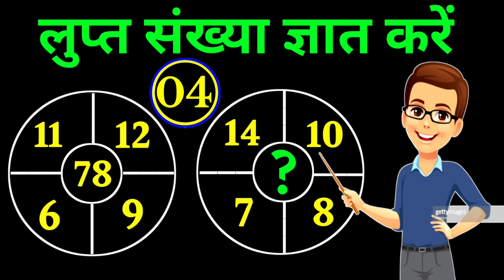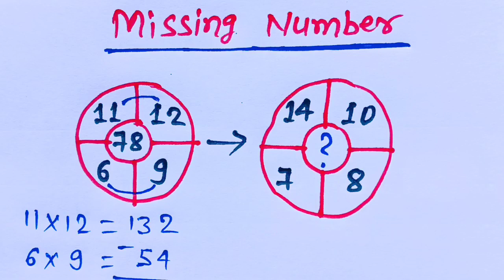Find the missing number | circle missing number | lupt sankhya kaise nikale | missing number trick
hii, friends

           🌹Welcome to🌹

                          (  Champion📚Guruji  )

cover topic 👇👇
lupt sankhya kaise nikale
find the value of missing number
find the missing number
lupt sankhya wala question
lupt sankhya gyat kaise kare
how to find
find the vlaue
champion guruji

Non-profit educational for personal use tips the balence in favor of fair